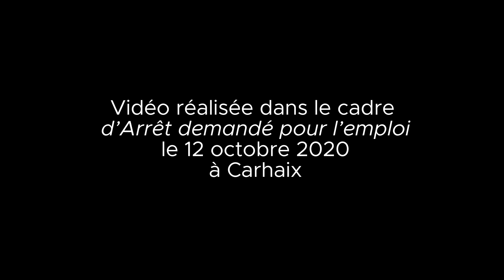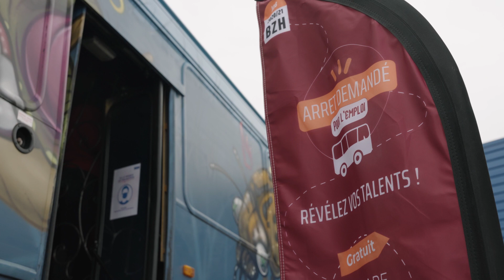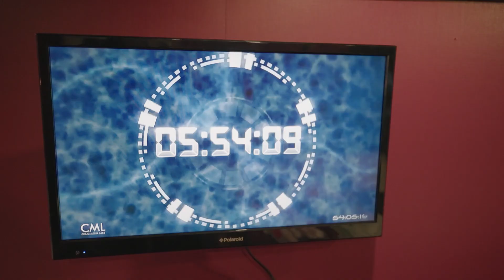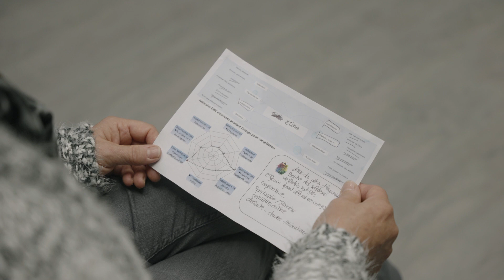Projets à la loupe - Episode 4 - RDV Nomade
Dans le cadre de la Saison des Expérimentations et Innovations Solidaires 20/21, Le Campus des Solidarités est parti à la rencontre de projets innovants et solidaires.

Découvrez ce quatrième épisode sur RDV Nomade. Suite à la rencontre de Laure Prima, sa fondatrice, avec Mathilde Pannel, spécialisée dans la scénarisation de jeu, un escape game est conçu sur mesure et se déploie en Bretagne en 2020 via un Tour en bus en Bretagne passant par Rennes, Lorient, Carhaix, Dinan… A l’initiative de la Région Bretagne et avec le soutien de Transdev, société de transports, l’opération s’inscrit notamment dans la politique d’égalité femmes hommes au travail sur les territoires bretons. Avec le jeu « Arrêt demandé pour l’emploi », aux femmes de jouer les recruteuses, de trouver les compétences dont aura besoin l’entreprise tout en révélant leurs propres compétences.

Vidéo, montage et musique de Stéphane Pougnand

Propos recueillis par Marion Eslinger et Marine Simon